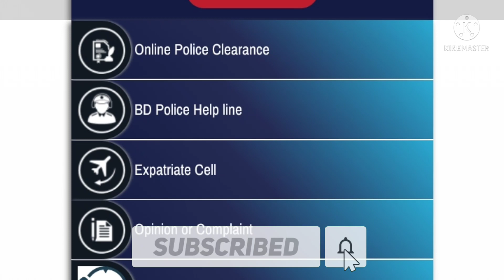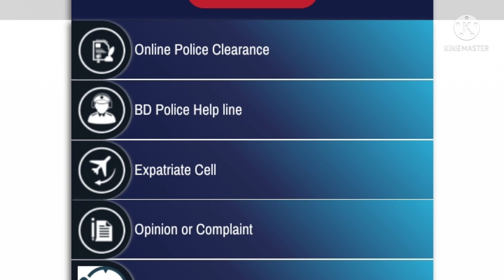পুলিশ কনস্টেবল নিয়োগ Admit Card কবে পাবেন জেনে নিন || police constable job circular 2021